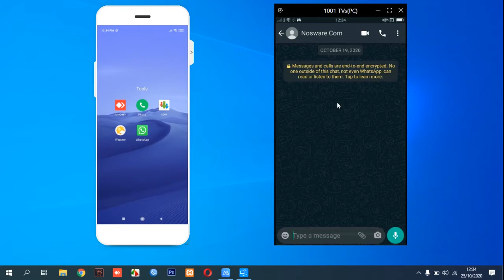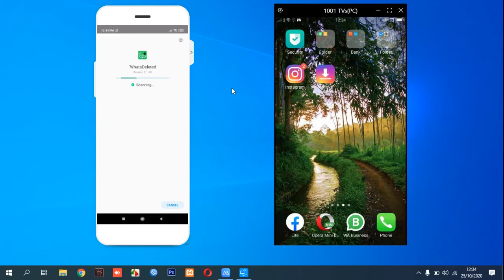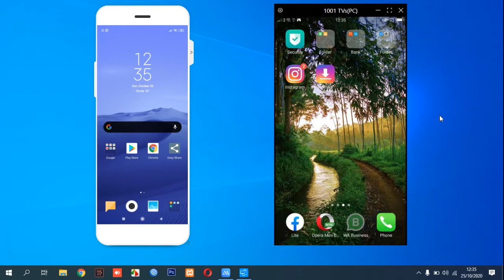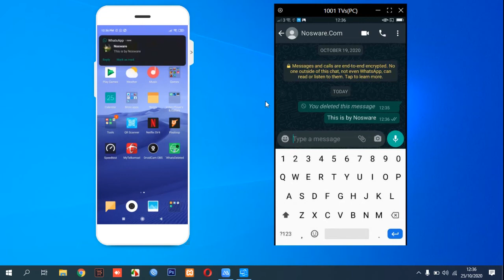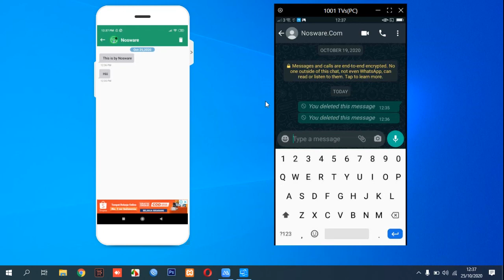How to See Deleted WhatsApp Messages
This video will guide you How to See Deleted WhatsApp Messages. If you ever see deleted messages in whatsapp, you can try doing this to see the messages.